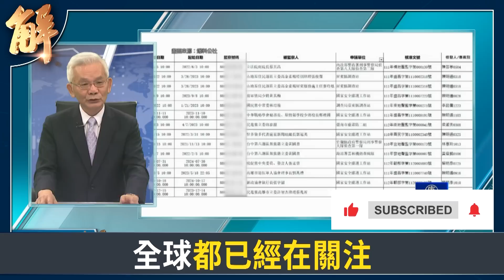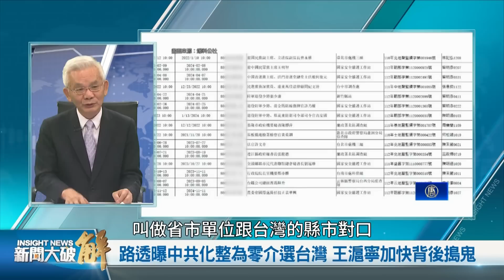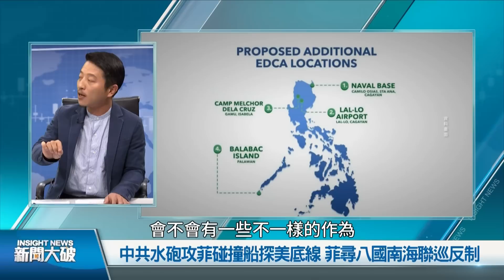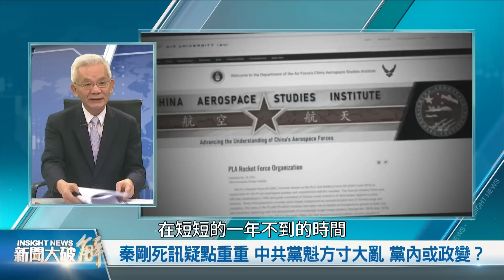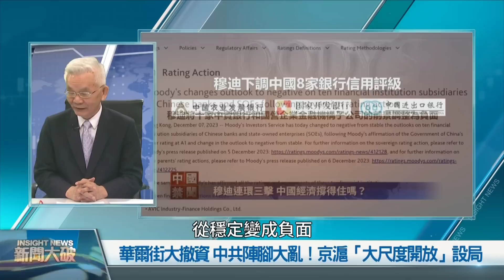台灣不能再麻木！全球關注中共認知戰！招待村里長旅遊 點對點雙向性統戰！秦剛是被「史達林化」大清洗第一位受害者？全面解讀穆迪掃射中國經濟評級！｜黃清龍｜吳瑟致｜新聞大破解 【2023年12月11日】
路透報導，中共推動化整為零、要全面干預台灣大選。共軍中將罕見對日本說出「不怕開戰」，中共海警水砲攻擊菲律賓船隻，升高東海、台海、南海情勢。美國則表態與亞洲盟友「挺身而出」維護台海。

李克強火化後，評論人蔡慎坤觀察，中共黨魁像變了個人。7月消失的前外長秦剛，生死不明，疑點重重，內部是否醞釀政變？華爾街加速大撤資，中共喊出在北京、上海所謂「大尺度開放」。如何解讀？

本次邀請到：信民兩岸研究協會理事長 黃清龍、台灣智庫中國問題研究中心主任 吳瑟致，一同為我們解析，世界重要局勢走向！

00:00最新國際局勢摘要

02:34路透曝中共化整為零介選台灣 王滬寧加快背後搗鬼

19:48中共水砲攻菲碰撞船探美底線 菲尋八國南海聯巡反制

29:09秦剛死訊疑點重重 中共黨魁方寸大亂 黨內或政變？

38:36華爾街大撤資 中共陣腳大亂！京滬「大尺度開放」設局

新聞大破解 每週一、三、五 晚上 10 點更新影片 (台灣時間）